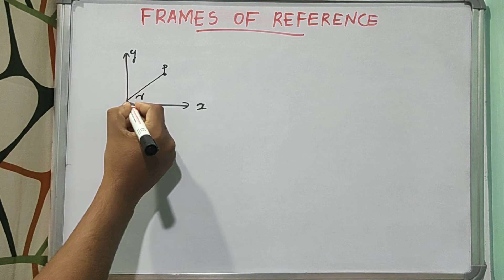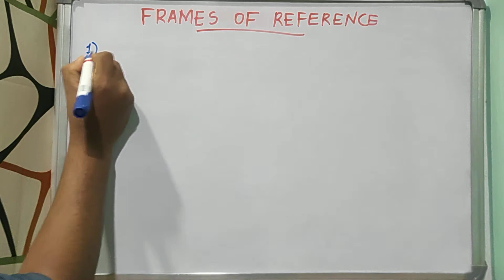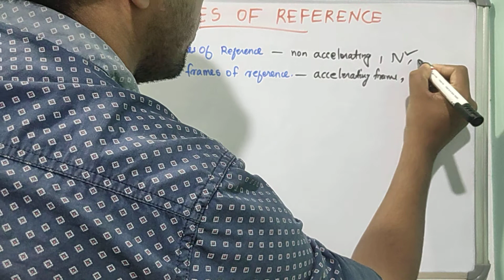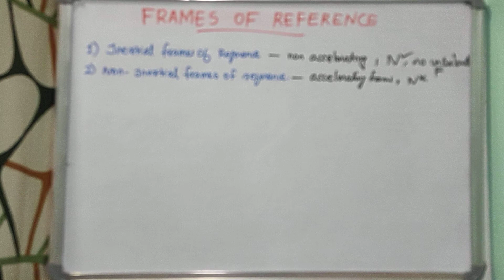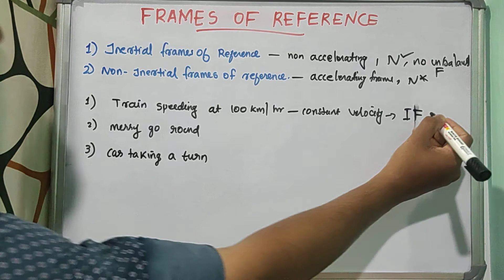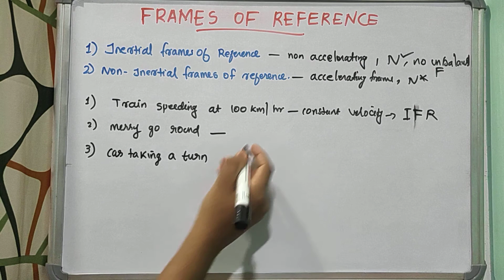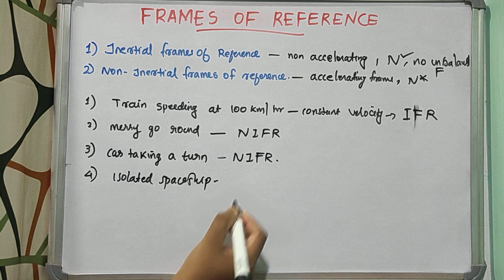Frames of References